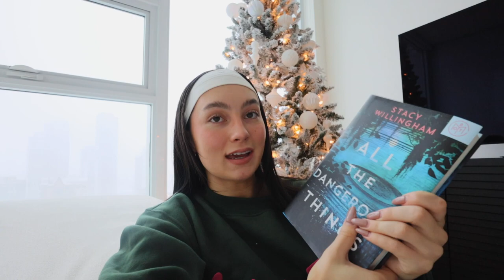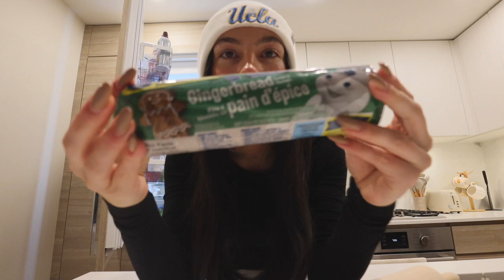'TIS THE SEASON *christmas vlog* decorating + shopping + baking (pinterest inspired) 🎄🎅🏼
use code "WONDER" to get your first book for 5$

*I am not looking for a video editor*

🤍CHAPTERS:
00:00 intro + today's sponsor
2:37 putting up the tree
4:34 decoration shopping
9:10 xmas shopping haul
10:59 decorating the tree
13:07 new pyjama's
14:36 running errands
16:10 making gingerbread cookies
20:24 watching the grinch

🤍sub count: